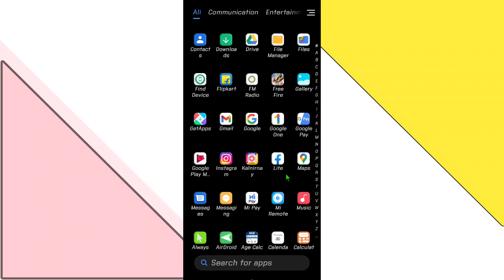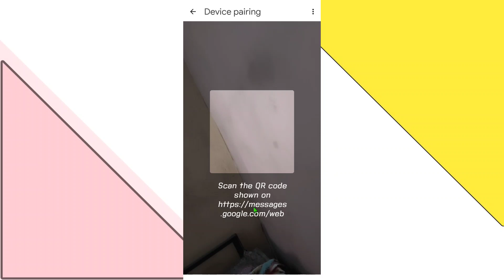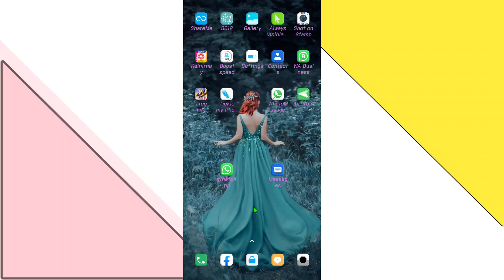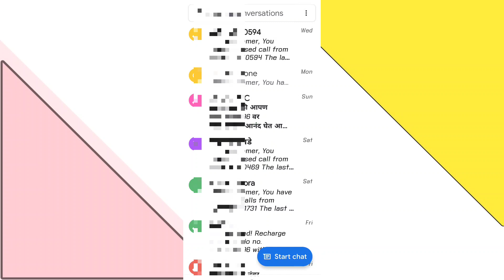Google messages | Message For Web 2023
message for Web